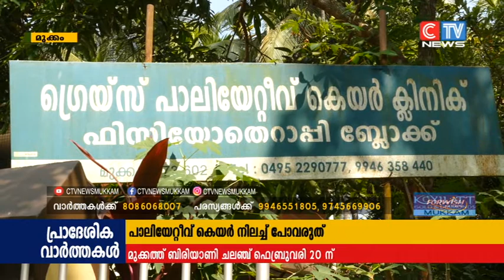മുക്കത്ത് ബിരിയാണി ചലഞ്ച് സംഘടിപ്പിക്കുന്നു. ഗ്രെയ്സ് പാലിയേറ്റീവ് കെയറിൻ്റെ നേതൃത്വത്തിൽ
പാലിയേറ്റീവ് കെയർ നിലച്ച് പോവരുത് എന്ന മുദ്രാവാക്യവുമായി മുക്കത്ത് ബിരിയാണി ചലഞ്ച് സംഘടിപ്പിക്കുന്നു. ഗ്രെയ്സ് പാലിയേറ്റീവ് കെയറിൻ്റെ നേതൃത്വത്തിൽ ഫെബ്രുവരി 20നാണ് ബിരിയാണി ചാലഞ്ച്.25,000 ബിരിയാണി വിറ്റഴിക്കാനാവുമെന്ന പ്രതീക്ഷയിലാണ് പാലിയേറ്റീവ് പ്രവർത്തകർ